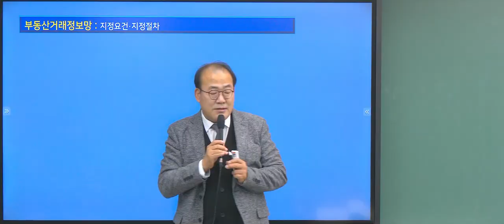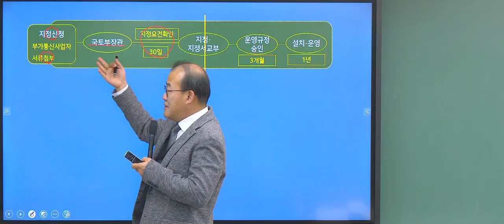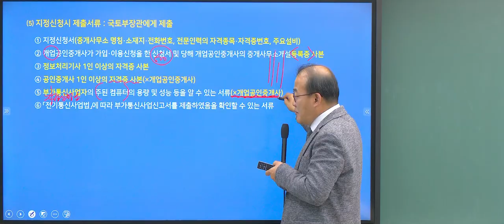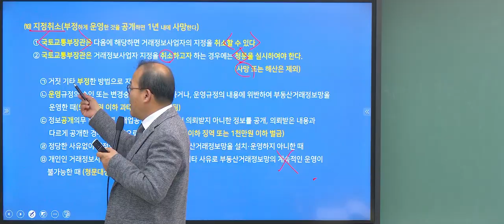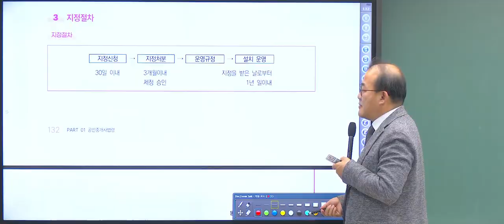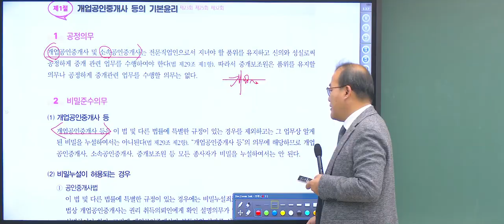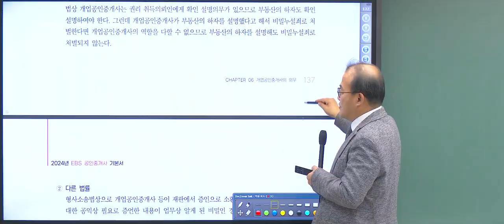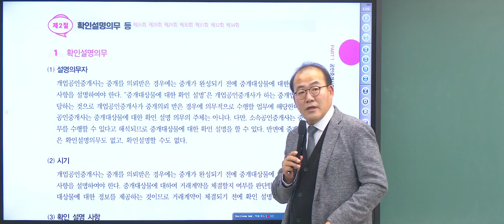[공인중개사 자격증 - 공전무] 2024년 EBS 공인중개사 시험일정 및 시험과목 2차 공인중개사법령및실무 기본이론 임종성 교수 - 13강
2024년 공인중개사 시험대비 EBS 공인중개사 교재로 무료강의 진행